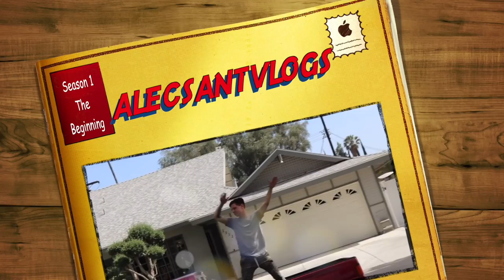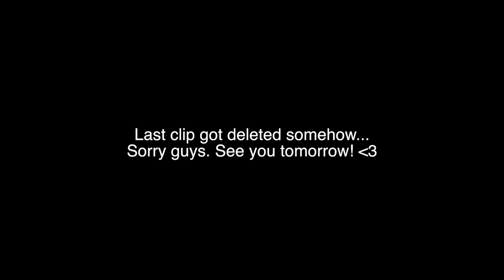HOVERBOARD RACING!!!!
Music~